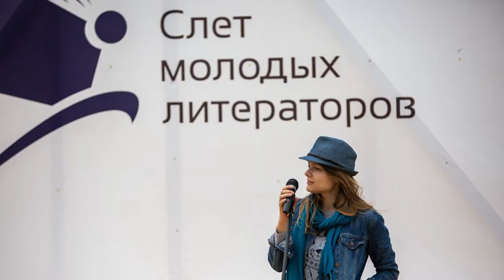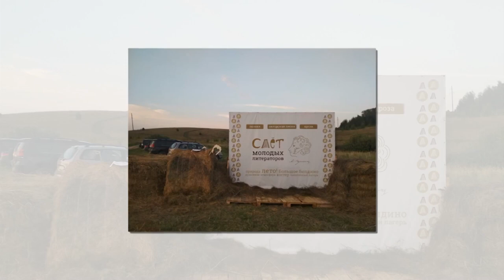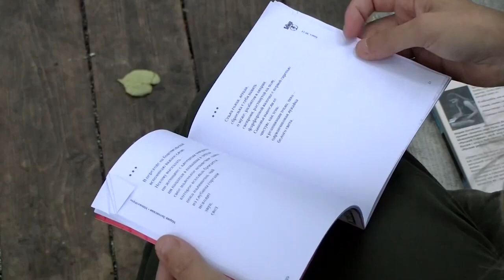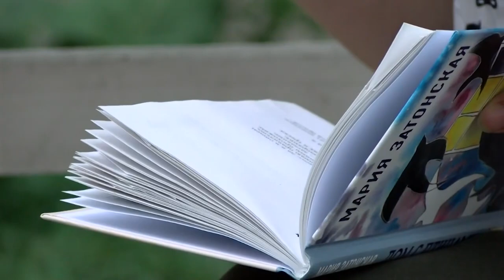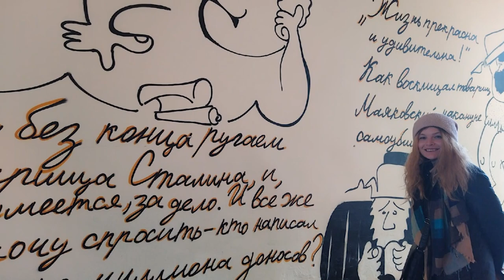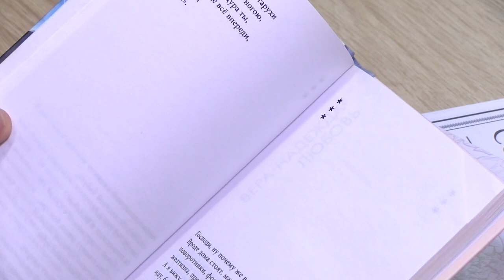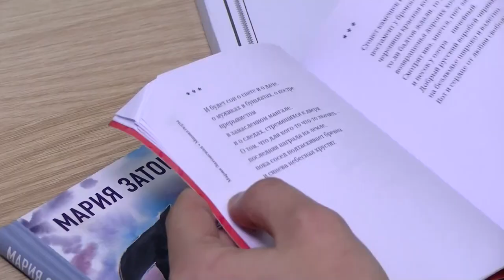Лица Сарова. Выпуск №11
Мария Затонская - поэт, член Союза писателей России и одна из главных фигур культурной жизни нашего города. В новом выпуске передачи «Лица Сарова» мы поговорили с Марией о её жизни и творчестве, а также о современной поэзии.